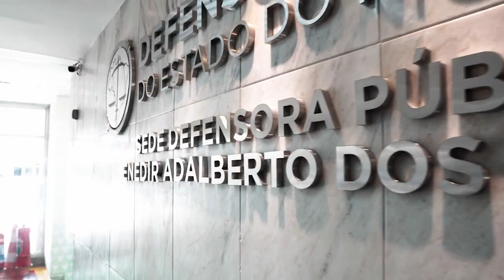Para STJ, habeas corpus contra regras do processo penal militar traz discussão de competência do STF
​A Sexta Turma do Superior Tribunal de Justiça (STJ), por unanimidade, negou um pedido de habeas corpus para que a Auditoria Militar do Rio de Janeiro fosse compelida a oportunizar a apresentação de resposta à acusação e examinar a possibilidade de absolvição sumária em todos os processos sob sua jurisdição. Segundo o colegiado, o pedido implicava a discussão da constitucionalidade de lei em tese pelo STJ, o que configuraria usurpação da competência do Supremo Tribunal Federal (STF).